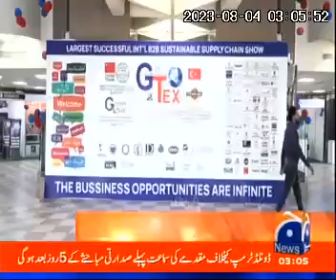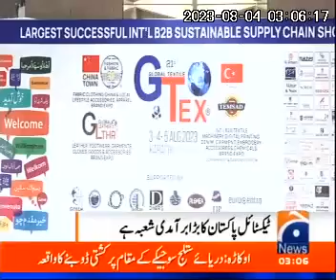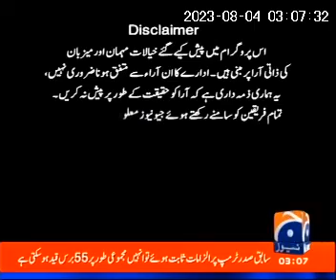3 day International G-Tax Textile Exhibition in Karachi with the help of China 🇨🇳 and Turkey 🇹🇷